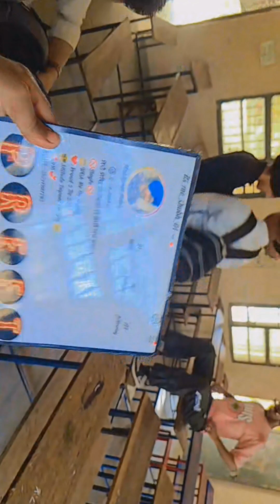new vlog || 9951 ...